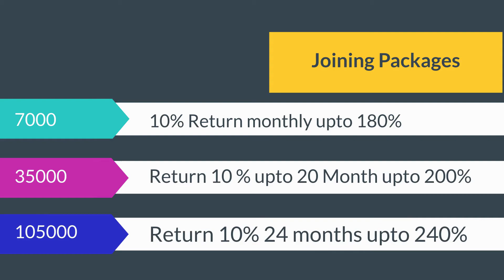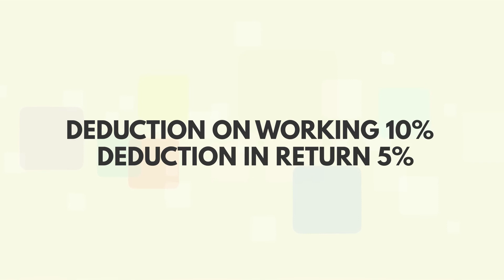2d video for business promotion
mlm video | mlm animation video | 3d 2d animation video for your business | mlm animation videowe create any type of 2d,3d , whiteboard animationany type of software, anroid ios applicationand many more for details contact 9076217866subscribe to our channel
mlmvideomlm video | mlm animation video | 3d 2d animation video for your business | mlm animation video we will create such 2d video for your company on reasonable rates